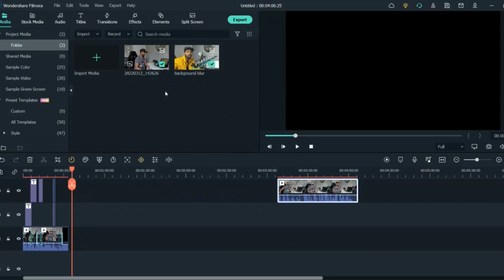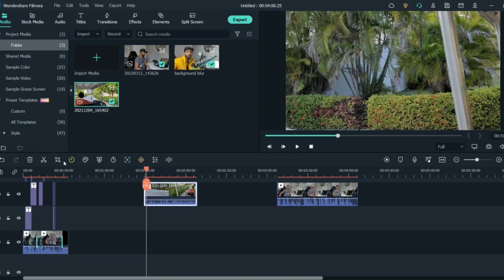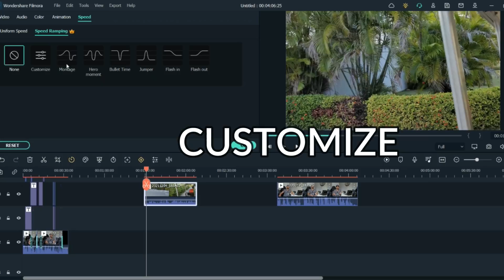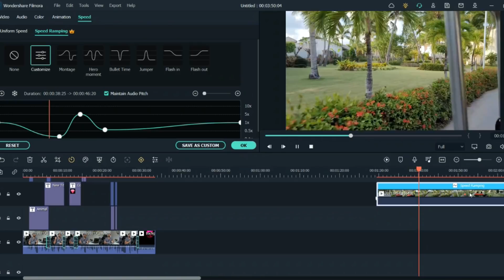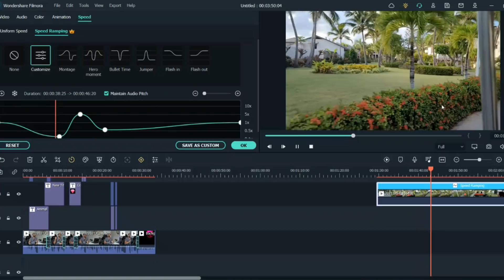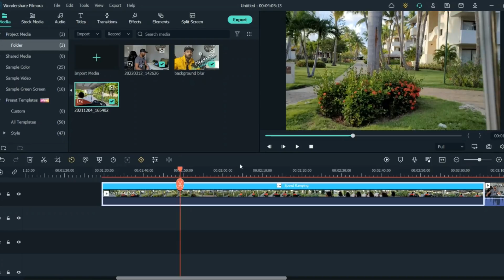How to make your videos slow and fast using speed ramping in Filmora 11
Hello Guys,
 I will be talking about blurring background with AI portrait mode and simple mode.
If you guys like Filmora or you want to try it follow this link and download the software and enter in the whole new world of amazing video creation.
Ready to start editing videos?

Cheers!